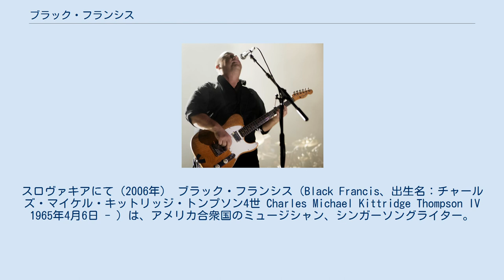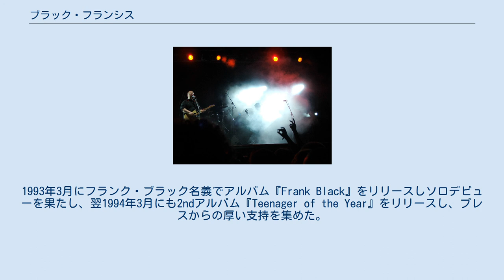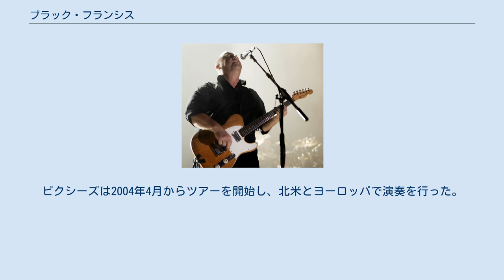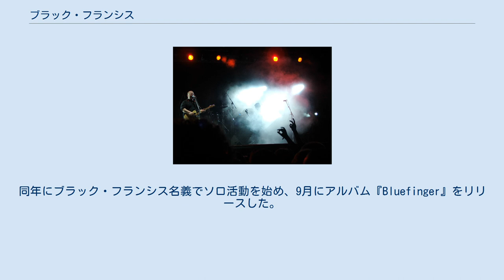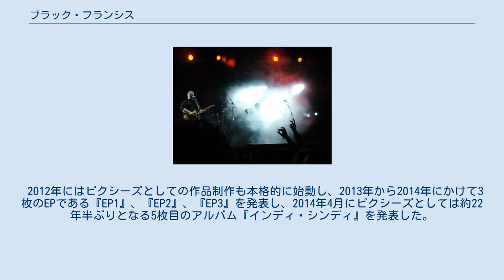ブラック・フランシス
スロヴァキアにて（2006年） ブラック・フランシス（Black Francis、出生名：チャールズ・マイケル・キットリッジ・トンプソン4世 Charles Michael Kittridge Thompson IV 1965年4月6日 - ）は、アメリカ合衆国のミュージシャン、シンガーソングライター。
ロックバンド、ピクシーズのフロントマンとして最もよく知られる。
1993年のバンド解散以降はフランク・ブラック（Frank Black）名義でソロ活動を開始した。
 1965年にボストンにて生まれる。
父はバーの経営者であり、レストランやバーの経営について学ぶためフランシスが生まれたばかりの頃にロサンゼルスに引っ越した。
両親は1960年代のフォークロックのファンであり、その影響でフランシスも10代前半でギターを弾き始める。
両親はフランシスが小学1年次に2度別居し、12歳の時に継父と母と共に教会に通うようになり、そのときの経験がピクシーズの歌詞に生かされるようになる。
 1983年に高校を卒業した後、フランシスはマサチューセッツ大学アマースト校に進学し人類学を専攻する。
のちにピクシーズのギタリストとなるジョーイ・サンティアゴとルームメイトになる。
サンティアゴはフランシスに'70年代のパンク・ロックやデヴィッド・ボウイを紹介し、一緒に演奏するようになる。
フランシスは大学でスペイン語の単位を落とした後に大学を中退し、ボストンに戻る前にサンティアゴに手紙を書きバンド結成を提案した。
 サンティアゴと共にボストンに戻った後、フランシスは早速作曲に取り組み、1986年1月にピクシーズを結成した。
その1週間後、新聞のバンドメンバー募集記事を読んだキム・ディールがベーシストとして加入。
その後ドラマーにディールの夫の勧めでデイヴィッド・ラヴァリングが続き、バンドの原形が整った。
1987年に18曲入りのデモテープ『The Purple Tape』を制作し、バンドは4ADと契約。
同年のミニアルバム『カム・オン・ピルグリム』でデビューを果たした。
ピクシーズは1991年までに4枚のアルバムを発表し、1992年に解散。
翌1993年に解散が正式に発表された。
 フランシスはピクシーズが解散した1992年の終わり頃からソロアルバムの制作を開始した。
1993年3月にフランク・ブラック名義でアルバム『Frank Black』をリリースしソロデビューを果たし、翌1994年3月にも2ndアルバム『Teenager of the Year』をリリースし、プレスからの厚い支持を集めた。
1995年にそれまで所属していた4ADとエレクトラ・レコードを離れ、1996年にアメリカン・レコーディングスより3rdアルバム『The Cult of Ray』をリリースした。
1997年には新バンド、フランク・ブラック&ザ・カソリックスを結成。
アルバムのレコーディングは2日間で終わったものの、所属レーベルとの紛糾により発売延期を余儀なくされる。
翌1998年にセルフタイトルのデビューアルバム『Frank Black and the Catholics』をスピンアート・レコードよりリリース。
バンドは6枚のアルバムを発表した。
 かねてからピクシーズ再結成の噂が流れていたが、2003年の暮れに再結成ツアーのためにリハーサルを行っていると非公式に発表された。
ピクシーズは2004年4月からツアーを開始し、北米とヨーロッパで演奏を行った。
2005年にスティーヴ・クロッパーを初めとしたセッションミュージシャンらと共に制作したソロアルバム『Honeycomb』をリリース、翌2006年には同じセッションメンバーと制作した2枚組アルバム『Fast Man Raider Man』をリリースした。
2007年に自身の10年のソロキャリアを総括するコンピレーション・アルバム『Frank Black 93–03』を発表。
同年にブラック・フランシス名義でソロ活動を始め、9月にアルバム『Bluefinger』をリリースした。
2008年には新バンド、グランド・ダッチーを結成し、2009年2月にアルバム『Peti...